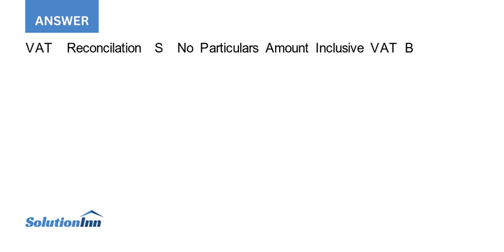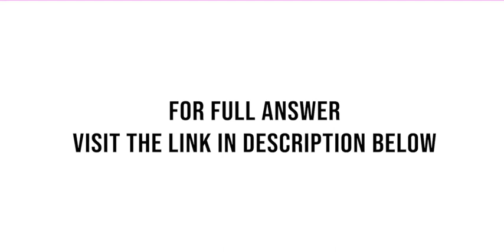Properties Ltd a VAT vendor operates as a property management company The company manages a block...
Properties Ltd (a VAT vendor) operates as a property management company. The company manages a block of flats that are situated in Braamfontein, and which are used for both residential and the letting of business office space (mixed-use property). During ...